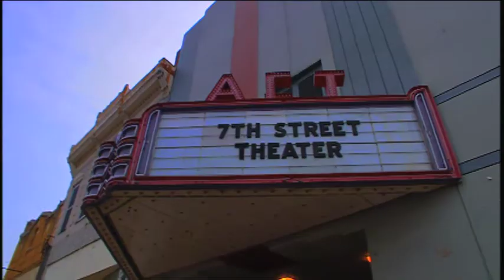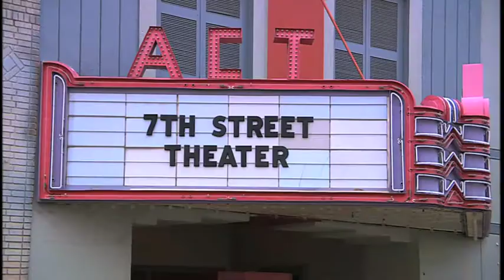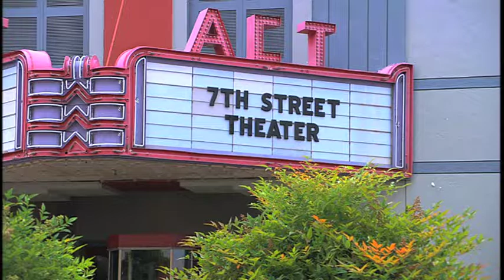"Didn't Get The Chance" | 7th Street Theater | Season 3 | Episode 10 | Produced by Dave Christiano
Travis plays a Detective who must solve a mystery set in the 1940's.

Actors: Hugh McLean, Johanna Jowett, Shane Willimon, Bryan Gallagher, Shayne Kohout, Jack Kelly

7TH STREET THEATER is a drama series about five Christian actors who perform a weekly stage show for their community.  There are 3 Seasons in the series and a total of 64 episodes. Season One has 24 episodes, Season Two has 20 and Season Three has 20.  This series was produced by Dave Christiano.  All of these episodes are on our Christian Movies YouTube channel with the listing of them all